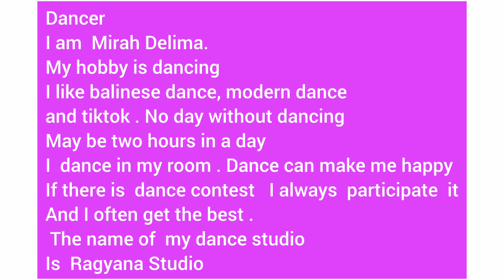PR Bahasa Inggris membuat cerita tentang dancer (Penari)